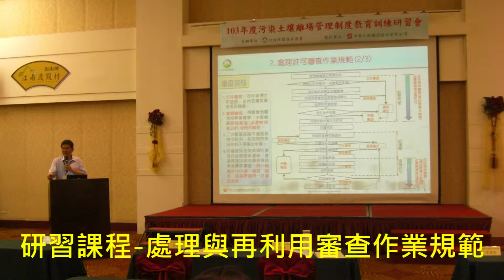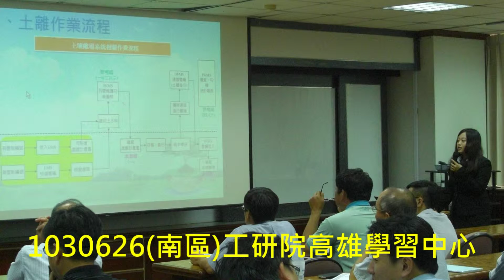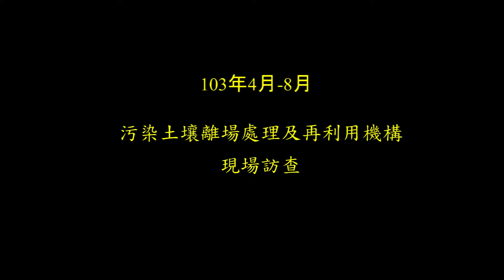103年度污染土壤離場管理宣導活動影片二版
103年度污染土壤離場管理宣導系列活動影片